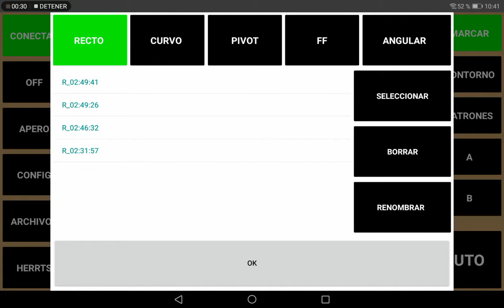Videotutorial botones derecha